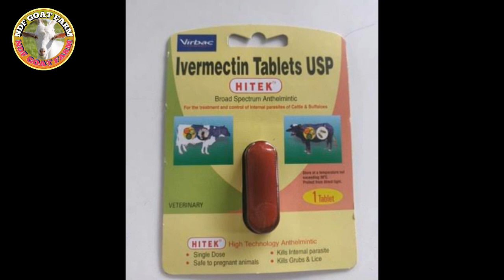ছাগলের কৃমির ঔষধ খাওয়ার নিয়ম _ কোন ছাগলকে কোন ঔষধ খাওয়াতে হবে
This Channel is goat farming channel uploaded only goat farming information.

West Bengal.Cooch Behar
Prop~Dhananjay Adhikary

   আমাদের কাছে  গোট র্ফাম সম্পর্কে ট্রেনিং পাওয়া যায়।এছাড়াও আমাদের কাছে র্ফামের সমস্ত যন্ত্রপাতি পাওয়া যায়।বিভিন্ন প্রকার ঘাষের বীজ পাওয়া যায় এবং নেপিয়ার ঘাষের কাটিং পাওয়া যায়।

বিশেষ সতর্ক বারর্তা।আমাদের নাম করে বাজারে অনেক লোক আনেক জিনিস কেনা বেচা শুরুকরে দিয়েছে।আমাদের কোন জিনিস বা ছাগলল বাজারে আমরা বিক্রি করি না।

       আমাদের কাছে বিভিন্ন প্রজাতির ছাগলের ব্রিড পাওয়া যায়।
NDF GOAT FARMএর সাথে থাকার জন্য ধন্যবাদ।